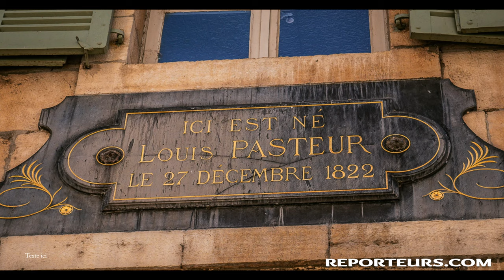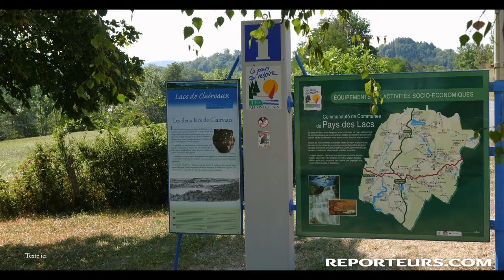Jura : Dole, Château Chalons, Clairvaux.. Visite express (4K)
Nous aimons les destinations lointaines mais aussi la France et cette rapide visite du Jura : Dole, Chateau Chalon et Clairvaux nous a rappelé que chaque région de l'hexagone est exceptionnelle et toujours propice à de belles images.
SUIVEZ-NOUS
 LIEN DE LA VIDÉO
Catégorie
Voyages et événements
Licence